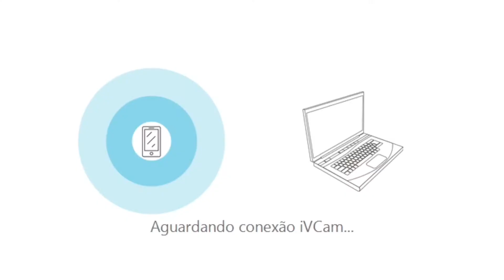SAÍ DA CLT PRA VIVER 100% DA INTERNET | SHABBA CAST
SHABBA CAST #005 | COMO VIVER 100% DA INTERNET

➡️SPOTIFY SHABBA CAST

➡️SPOTIFY MEGA REINO MUSIC

➡️REDES MEGA REINO

➡️ANFITRIÕES

Pr. Ian Yamamoto / @ianyamamoto
Pra. Aimée Yamamoto / @aimeeyamamoto

➡️SHABBA TEAM

Direção - Adonai
Produção - Ian Yamamoto | Kael Pinto
Som: Thalita Maduro
Imagem e Video: Kael Pinto | César Vicente
Design: Jefté Lemos
Cortes: Yasmim Carolina | Isa Bunzli